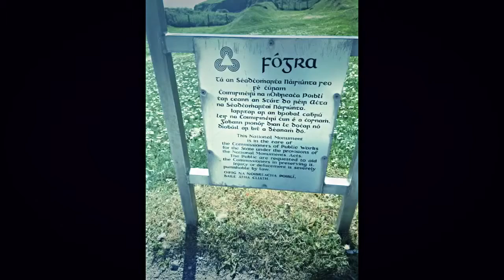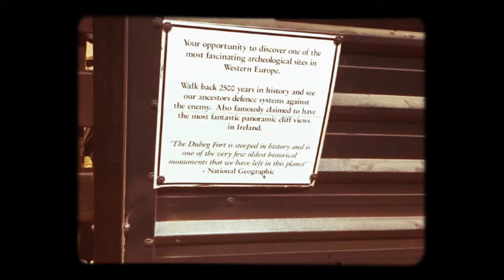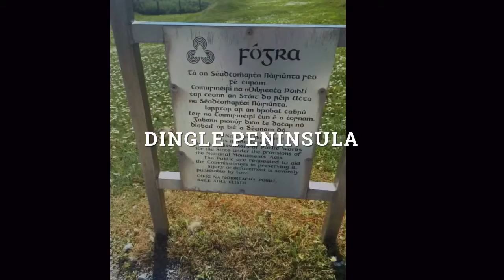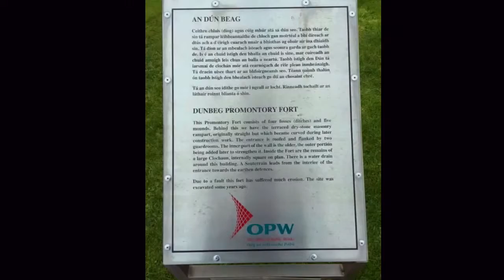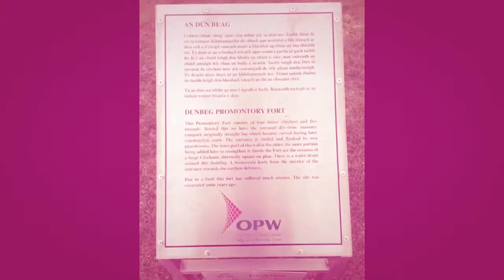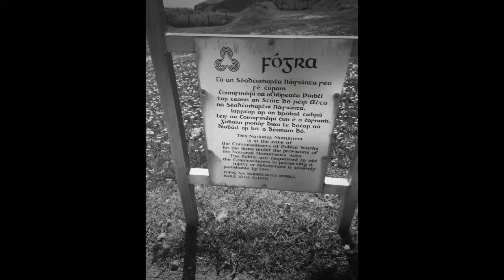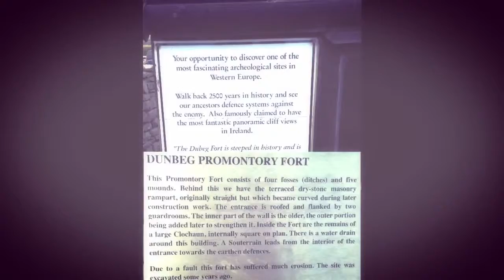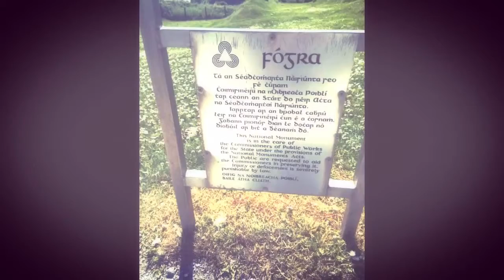Dingle Peninsula/Corca Dhuibhne